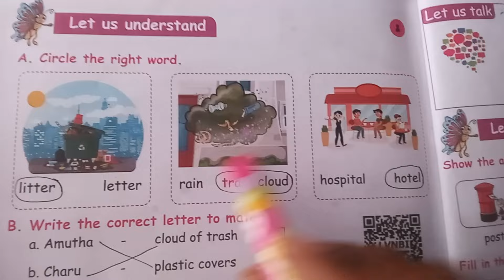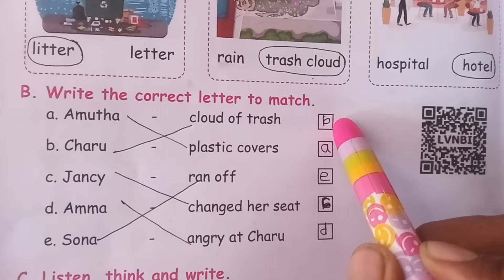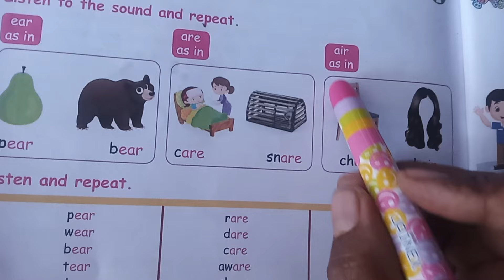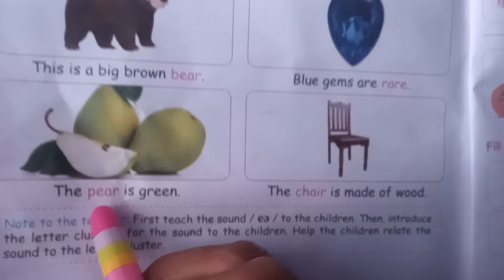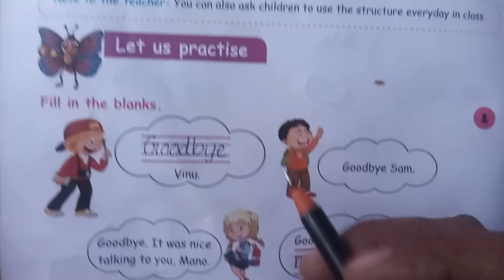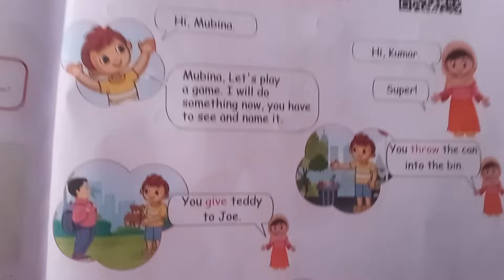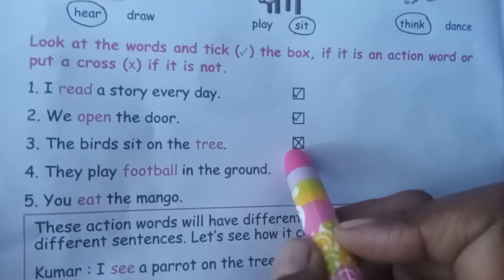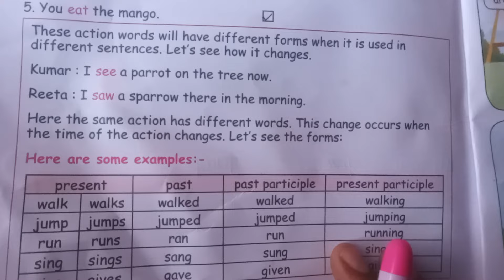3rd std English...A CLOUD OF TRASH...page no.104 to 110 ...term3